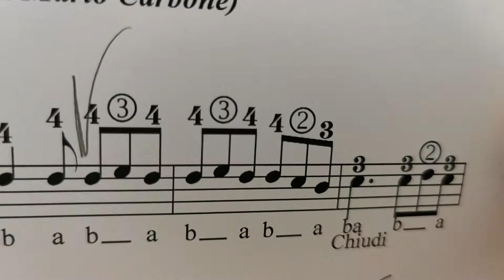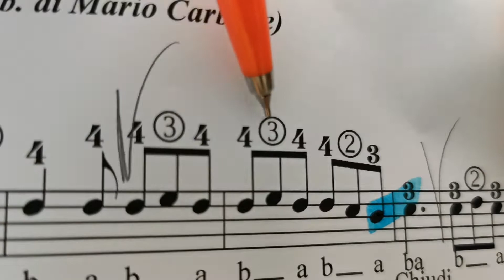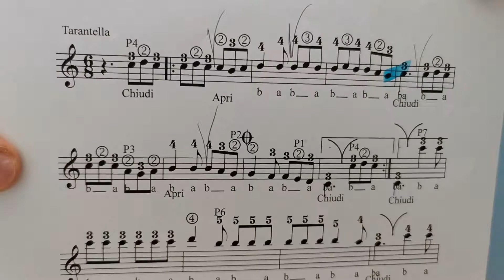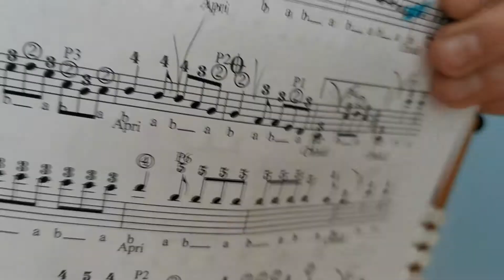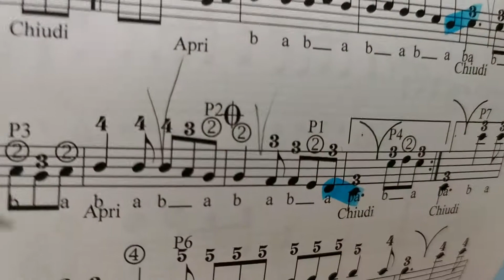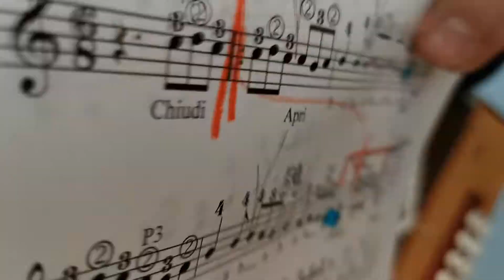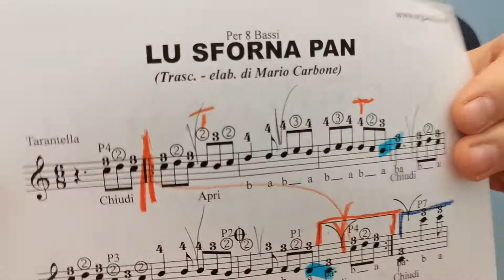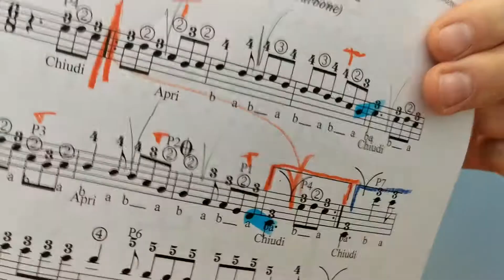8 Bassi - 1a Lezione - LU SFORNA PAN - Metodo per organetto 8 Bassi Vol. 5